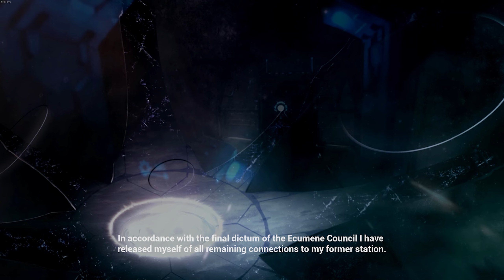2 | "ARRIVAL" | Halo MCC: CE (LEGENDARY) | (PC)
•  2 | "ARRIVAL" | Halo MCC: CE (LEGENDARY) | (PC)
Master Chief Collection: Combat Evolved - Legendary - Part 2

Taking place after the events of Halo: Reach, in the year of 2552. Spartan-II Super-soldier John-117, Master Chief of the United Nations Space Command, must battle a genocidal alien race known as the Covenant following his violent crash-landing on Halo, an ancient and mysterious ring-world.

Friend in video:
Billiam (my uncle) ((but not really my uncle I just call him that))